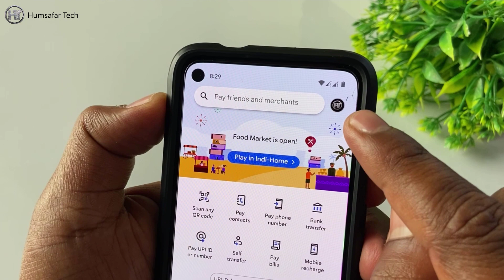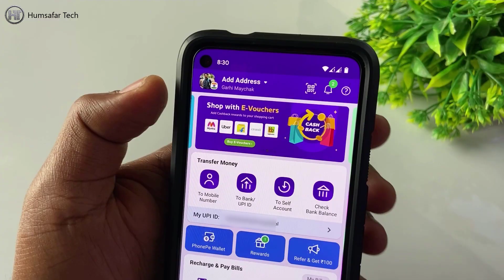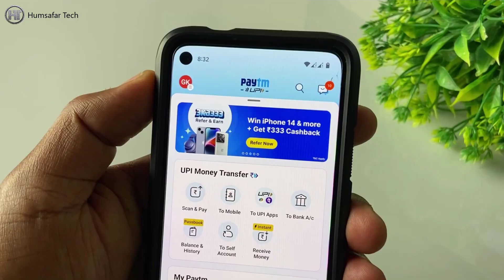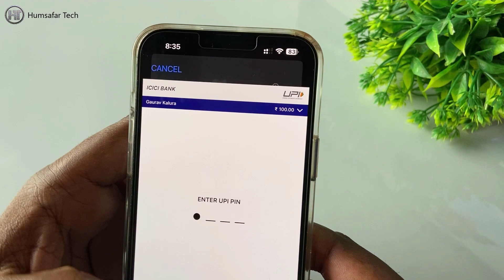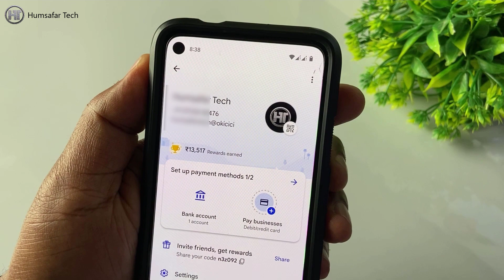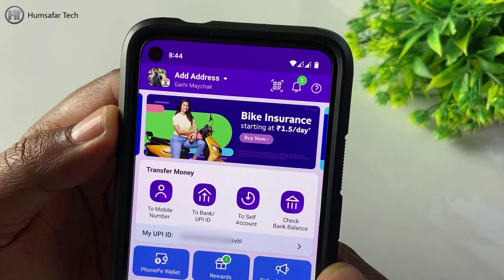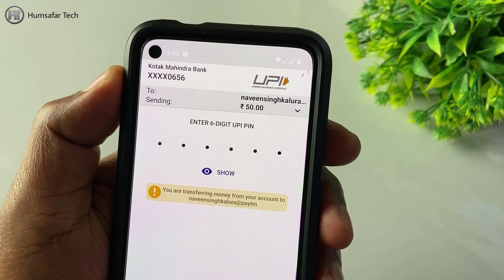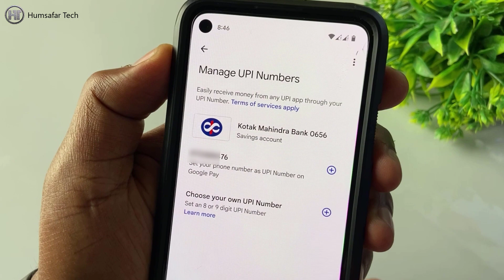All in One Money Transfer App | How to Transfer Money from Any UPI Application to Any Other UPI App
In this video you will learn how to transfer money to any UPI app from same UPI money transfer application.

इस वीडियो में आप सीखेंगे कि एक ही यूपीआई मनी ट्रांसफर एप्लिकेशन से किसी भी यूपीआई ऐप में पैसा कैसे ट्रांसफर किया जाता है।

Frequently Asked Questions:
all in one money transfer app
hidden upi money transfer tips and trick
google pay se paytm me paise kaise dale
one upi app to other upi app money transfer
phonepe se paytm me paise kaise transfer kare
google pay se paytm me paise kaise transfer kare
google pay se phonepe me paise kaise transfer kare
phonepe se google pay me paise kaise transfer kare
how to transfer money from any upi application to any other upi app